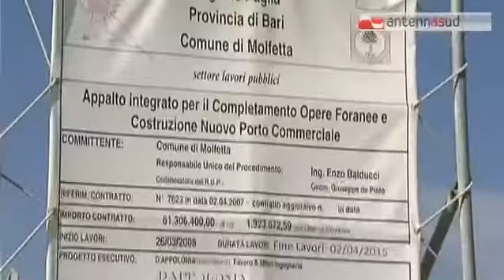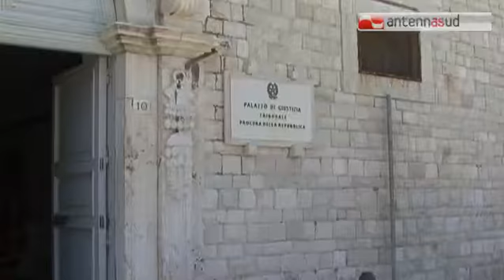TGSRVmag29_maxitruffa_porto_indagato_azzolini.mp4 TG 29.05.15